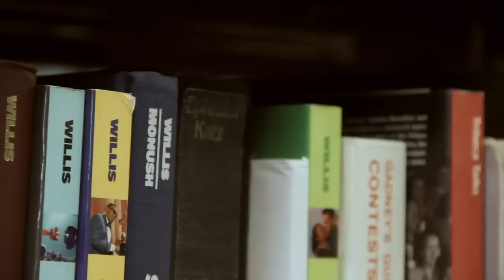Internet Freedom #1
Created in the Reel Grrls Summer Apprenticeship Program 2011